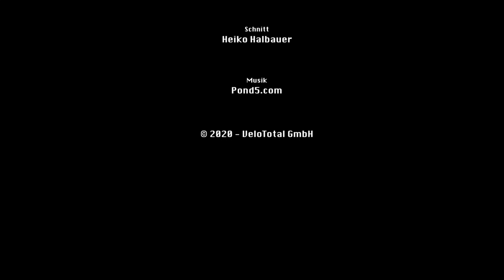VeloTotal auf Testfahrt mit dem INFRONT IF-2 Fully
Um zu zeigen, wie wir für unser Magazin VeloTotal die Bikes testen, nimmt euch Redakteur Marc Brodesser mit auf Testfahrt.